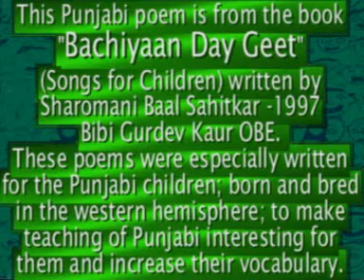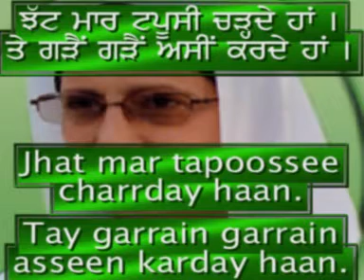"Daddu" (frogs)Poem for children Punjabi/English Captions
This poem comes froma a Punjabi song book "Bachiyan Day Geet" (songs for children), written by Bibi Gurdev Kaur OBE. She found the teaching methods for Punjabi very old as pur teaching methods have not changed with the changing times. In the west the children generally go to the Gurdwaras to learn Punjabi in an evening class or Sunday classes but the teachers are still teaching with "Gadda Yug" (Cart Age) methods while our children are born and bred in the Computer Age and their brains are very sharp. So most children get bored with old methods of writing on the blackboard and copying letters and leave the classes without learning a lot. Moreover the teachers are not properly trained for teaching Punjabi in a modern way. Bibi Gurdev Kaur, while teaching in British Primary Schools realised that English was taught in very interesting way to the young children. She said, if English and other European languages can be taught through singing songs with the children, then why not teach Punjabi through the same methods. She started creating resources that will make teaching of Punjabi interesting. Her first song book "Asian Nursery Songs" was published in 1993 and since then there have been many others. These books have been very popular for teaching Punjabi in schools and Bibiji also took workshops to show the teachers how to change their methods and teach Punjabi in an interactive and interesting manner.